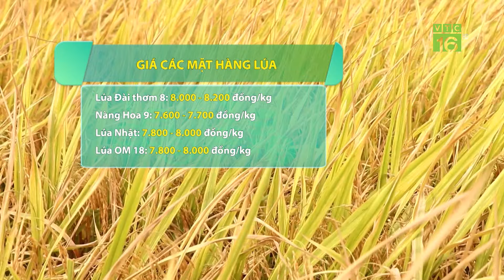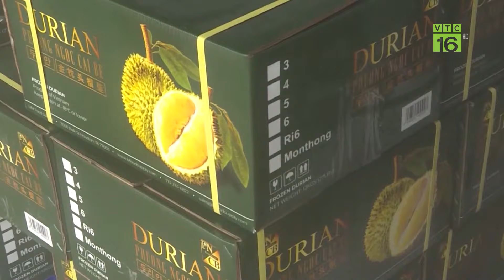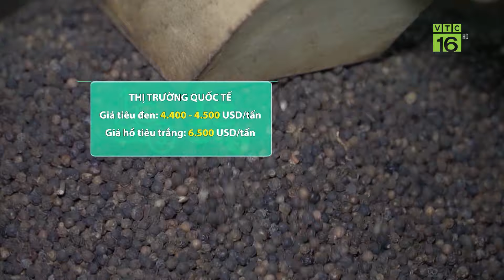Giá gạo đồng loạt tăng, giá lúa giảm | VTC16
VTC16 | Giá gạo đồng loạt tăng, giá lúa giảm. Tại các địa phương thuộc Đồng bằng sông Cửu Long, hôm nay giá lúa tươi vụ Hè Thu giảm tại một số địa phương . Tại các đồng ở Cần Thơ, Kiên Giang, nguồn ít, giá đi ngang. Trái lại mặt hàng gạo tăng nhẹ 100 đồng/kg